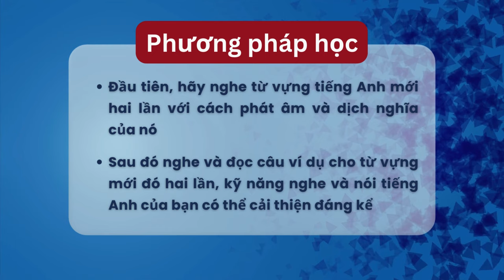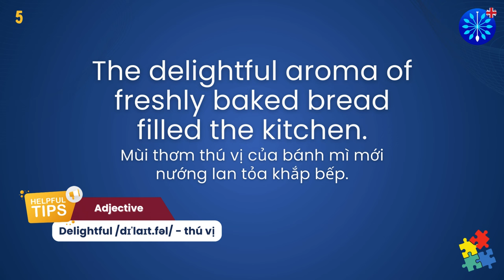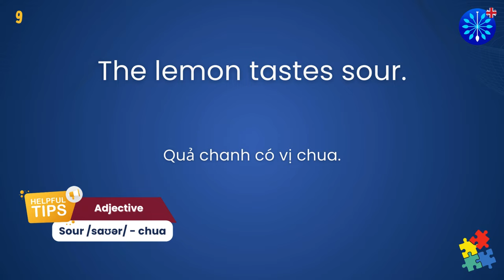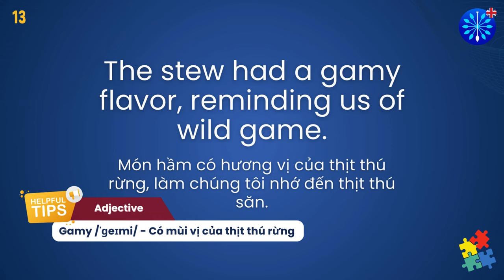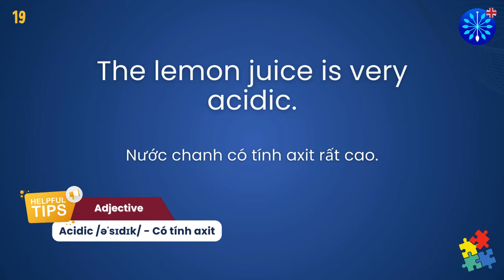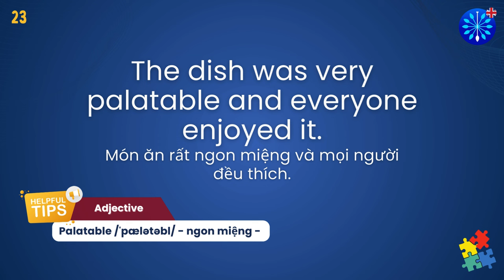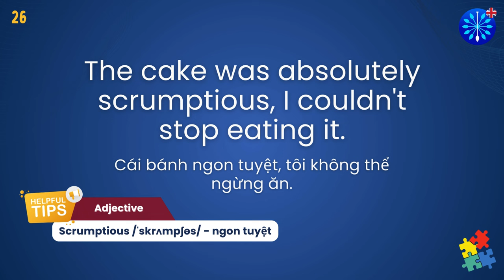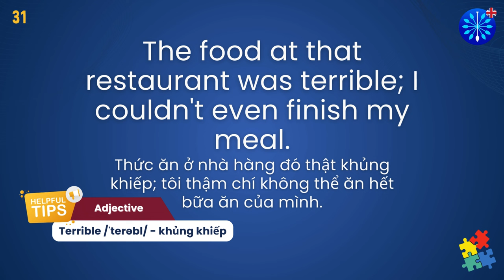Học Tiếng Anh | 30 Tính Từ Món Ăn “Ngon” | Perfect for IELTS & TOEFL | Words & Samples